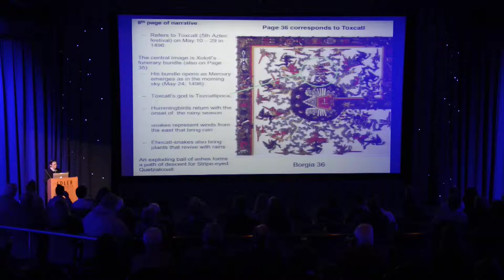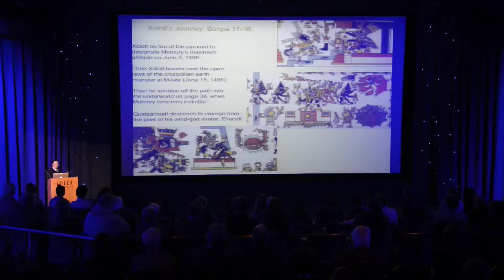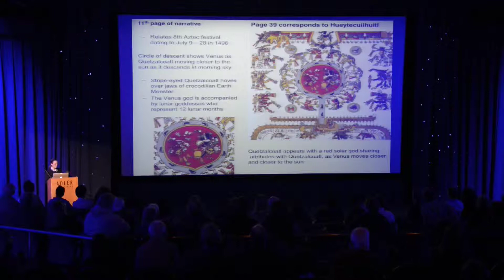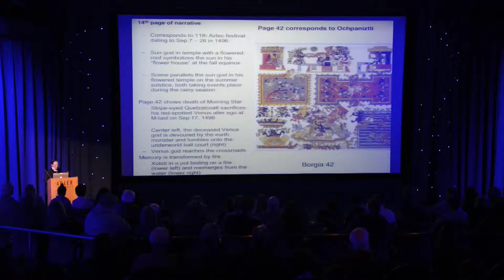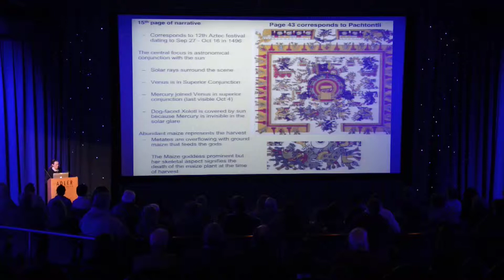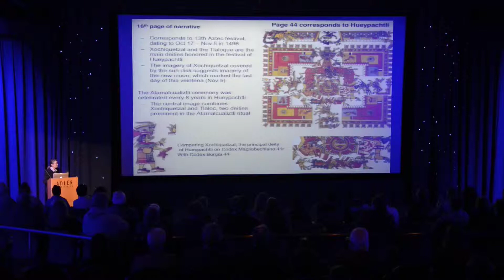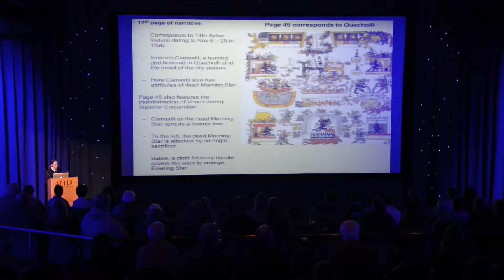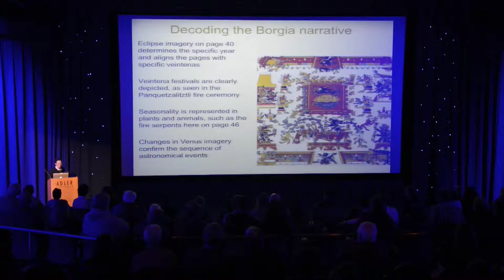Decoding the Astronomical Narrative in the Codex Borgia - Part 3 | Adler Planetarium